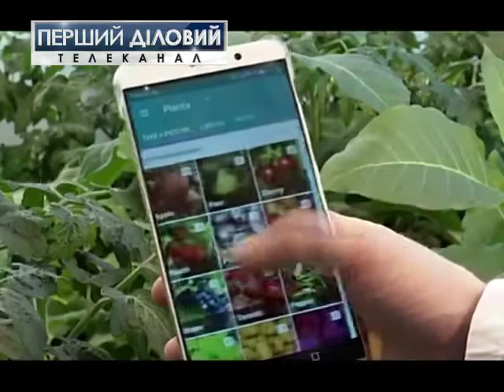Агроновини за 20 січня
Анонс випуску:
 Кабмін підтримав законопроект про стимулювання розвитку агропромислового сектору України, а також затвердив квоти  на постачання цукру на внутрішній ринок.
Законопроекти про обіг сільськогосподарського призначення, які зареєстровані у Верховній Раді не враховують проблему консолідації земель.
Також ви дізнаєтесь про будні молочної ферми "Грайсмор" і про нову іноваційну розробку, яку розробили в Європі.
Деталі дивіться в Агроновинах на Першому Діловому.